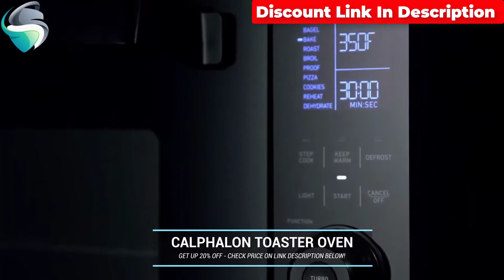Calphalon Toaster Oven large capacity with Turbo Convection Review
Calphalon Toaster Oven large capacity Review

The look of the oven itself is very sleek and modern. ... The quality of the oven itself and the accessories is quite good. The controls are easy to use and operate very smoothly. This Calphalon oven has 11 preset cooking functions: Bake, Pizza, Broil, Toast, Bagel, Roast, Defrost, Warm, Reheat, Cookies and Dehydrate.